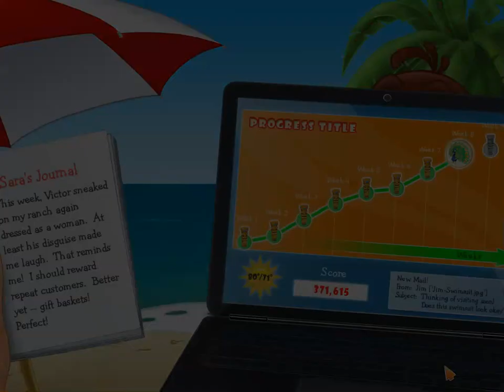Ranch Rush 2 Week 8 Level 1-7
Ranch Rush 2 is a fun farming game to play and enjoy, relax or fall asleep to when you've watched something weird. One of the best games from way back when lol. Enjoy many levels of this game! as we journey through!!